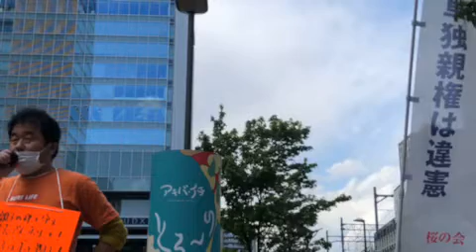[ツイキャス] 共同親権 桜の会 街頭演説 秋葉原駅前 - 羽田ゆきまさ報道局 ２０２１年５月３日 No3 (2021.05.03)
共同親権　桜の会　街頭演説　秋葉原駅前 - 羽田ゆきまさ報道局　２０２１年５月３日　No3
日時: 2021/05/03

00:00 - 共同親権　街頭演説　秋葉原駅前